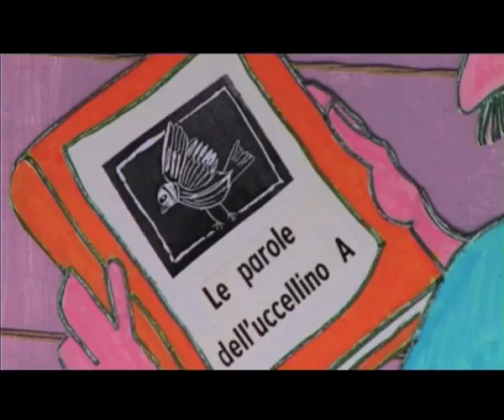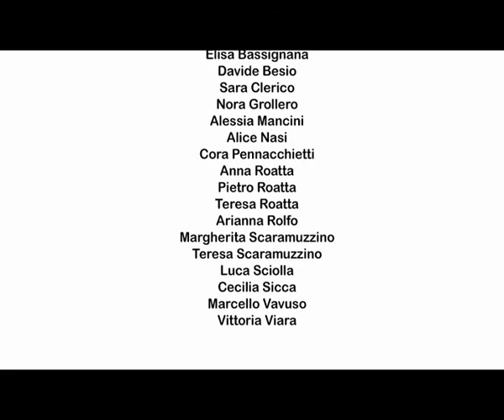Le parole dell'uccellino A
Il cartone animato "Le avventure dell'uccellino A" è frutto del laboratorio "Un cartone al museo", che ha coinvolto 22 bambini nel giugno 2012 presso il Museo della Stampa di Mondovì.

E' una storia che racconta la nascita di un libro, l'avventura di un'opera disegnata, poi stampata, distribuita e finalmente letta. Protagonisti un uccellino, un gatto, un cane e un tipografo. E i bambini del mondo che, attraverso la lettura dello stesso libro, si ritrovano magicamente a vivere una stessa avventura.

Il cartone animato è stato realizzato grazie alla collaborazione di Cinzia Ghigliano, dei tipografi del Museo della Stampa e del Coro Voci Bianche della Scuola Comunale di Musica di Mondovì.